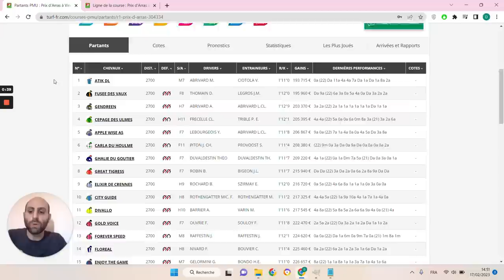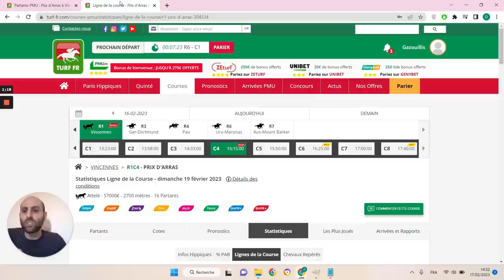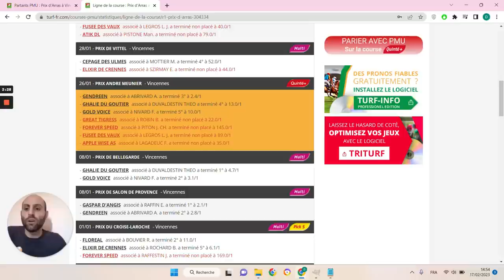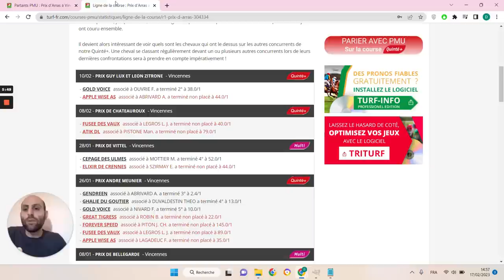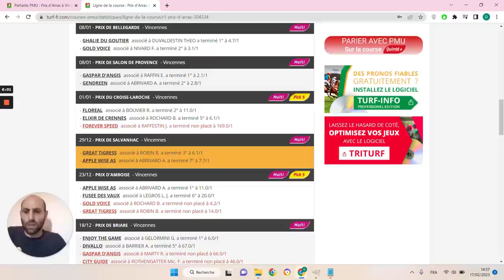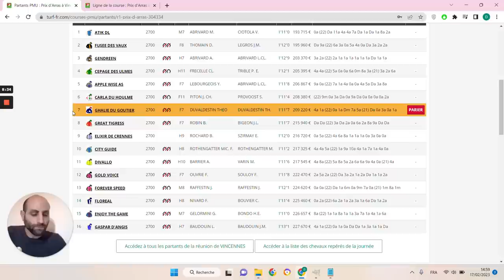PRONOSTICS PMU GRATUIT DE LA MINUTE QUINTE+ DU JOUR DIMANCHE 19 FÉVRIER 2023 #304334